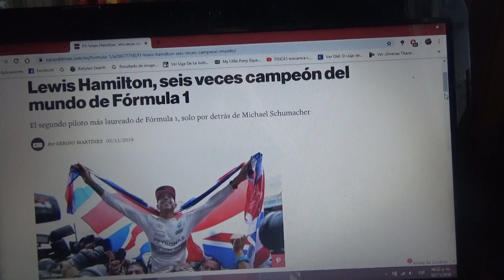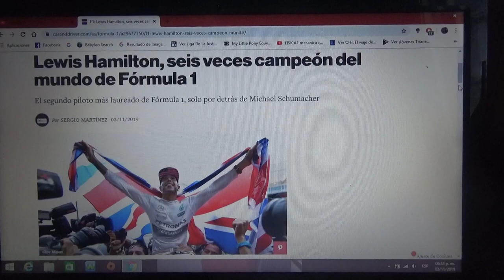Lewis Hamilton 6 veces campeón mundial de Fórmula 1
El británico es el segundo piloto mas exitoso de la historia de la Fórmula 1 por detrás del alemán Michael Schumacher(solo le queda 1 título para igualarlo) y es el segundo que logra superar al argentino Juan Manuel Fangio(oriundo de Balcarce)